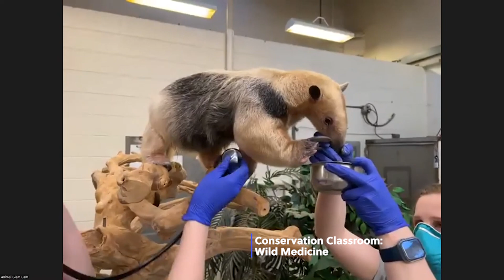Introduction to Conservation Classroom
Conservation Classroom is a collection of monthly lessons for students in grades K-5. Each lesson has four elements: wonder, engage, act and connect. This video provides an overview of each part so you can make the most of your virtual field trip with the Zoo. Visit the Conservation Classroom webpage for details on upcoming programs